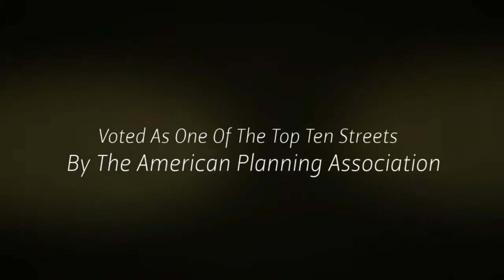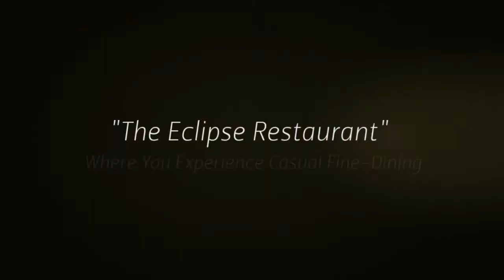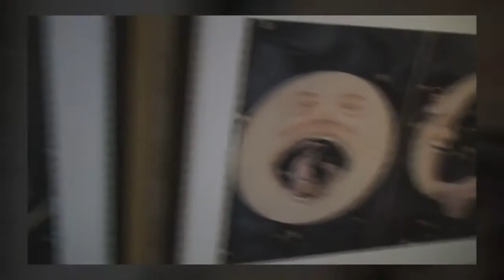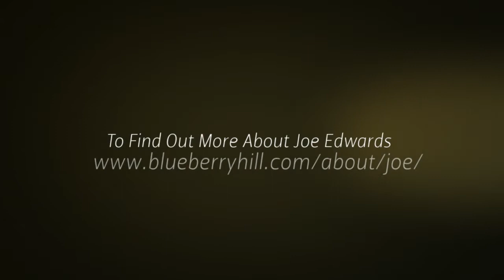A Joe Edwards & Delmar Loop Commercial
Joe Edwards is a St. Louis, Missouri and University City, Missouri, businessman, developer, community figure, and civic leader notable for his contributions to the Delmar Loop area that connects the two cities.

His Achievements include:
Founded & Established The St Louis Walk of Fame
Delmar Loop now voted as "One of the 10 Great Streets in America" by the American Planning Association.
Blueberry Hill Restaurant (Rock Legend & Rock and Roll Hall of Fame inductee, Chuck Berry performs there monthly)
Restored 1924 Tivoli Theatre
The Pageant concert nightclub
Pin-Up Bowl martini lounge and bowling alley
Flamingo Bowl bowling alley and lounge
Luxury Boutique Moonrise Hotel & its 8th floor Terrace Bar & casual fine-dining Eclipse Restaurant

Currently In The Works:
Vintage Trolley system to The Loop, linking it to Metrolink and Forest Park attractions

Awards:
In 2003, Edwards received the prestigious St. Louis Award.[5] In 2004, Edwards received an honorary doctorate of laws from Washington University in St. Louis[6] followed by an honorary doctorate of fine arts from Saint Louis University in 2005,[7] and an honorary doctorate of humanitarian letters from the University of Missouri-St. Louis in 2006.[8]